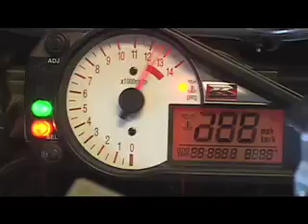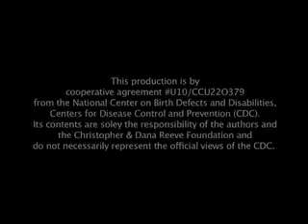Paraplegic Stunt Motorcycle Riding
This incredible clip features Lee Beaver, a motorcycle riding expert, who invented a way to continue stunt riding after he was injured and became a paraplegic. This is a clip from a video series produced by Gold Pictures for The Christopher and Dana Reeve Foundation.

It is Mr. Lee Beaver in the video and it is his design.